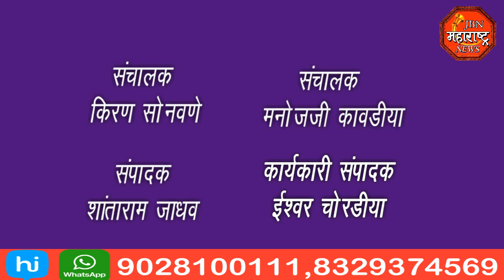राज्य सरकारच्या हलगर्जी मुळे आरक्षण नाकारले महाजनांची प्रतिक्रिया jbn maharashtra news jalgaon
माजी मंत्री आमदार गिरीष महाजन यांनी दिले निवेदन. राजकीय आरक्षण सर्वोच्च न्यायालयाने नाकारले यात राज्यातील सरकार कमी पडले त्या करता भाजपाचे राज्यभर आंदोनलं